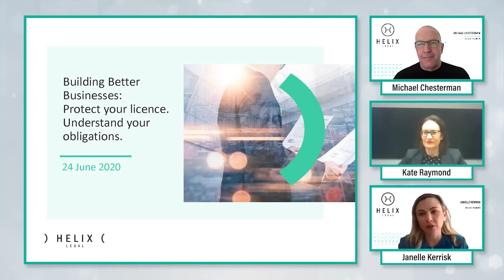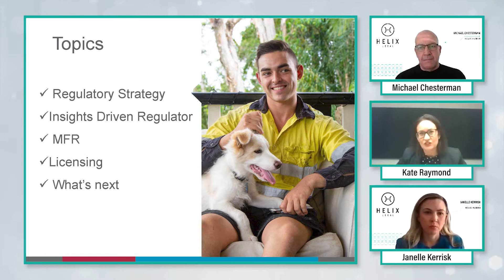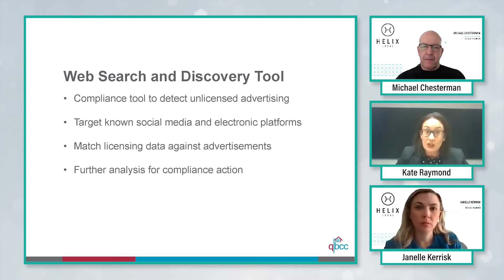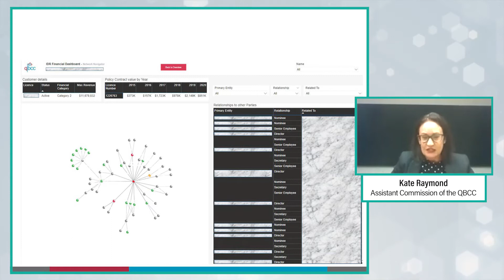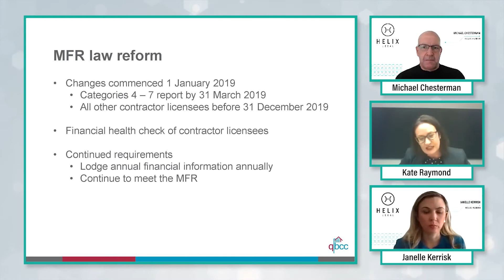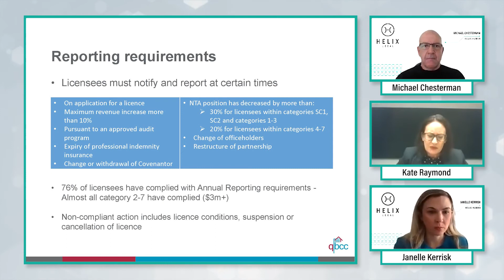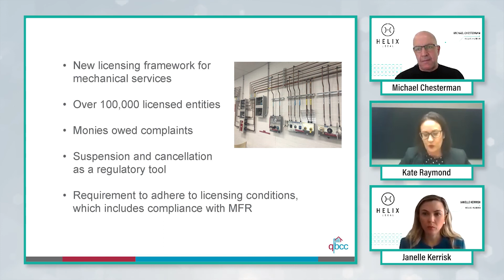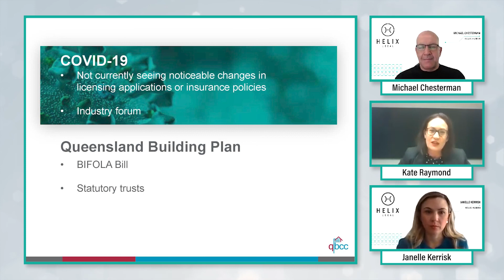Assistant Commission of the QBCC Kate Raymond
The here and now of the regulation of the construction industry in Queensland and goals for the future.